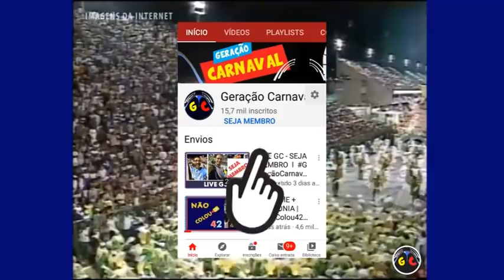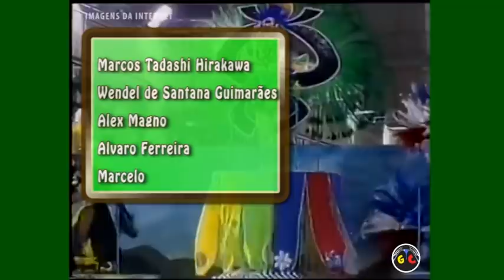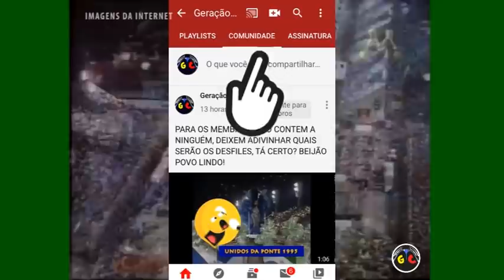PARANÁ + BETO CARRERO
O quadro "Não Colou" traz para a audiência do canal, alguns desfiles que não agradaram em seus resultados finais, sempre comentando com aquele nosso jeitinho. Nesta edição você confere as apresentações de U. da Ponte 1995 e Império Serrano 1997.